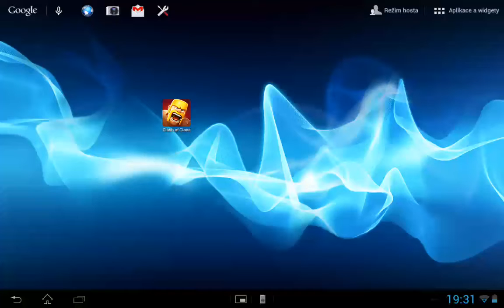Clash of clans - Giant lvl5 Attack - 2014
Join ADTeam Clan